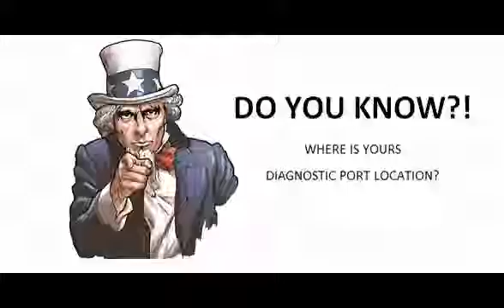Toyota Yaris 2009 02 Diagnostic Obd Port Connector Socket Location Obd2 Dlc Data Link 1660